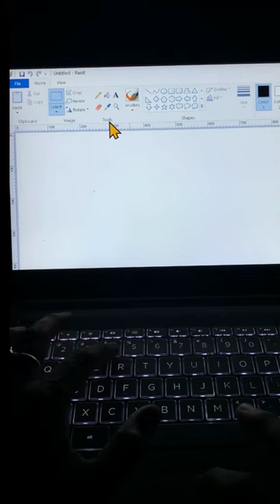how to add text in Microsoft paint?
In this video we will learn that how to add text in Microsoft paint?

I will upload some more basics of MS paint text, in my upcoming videos. If you need any help with the related topic so kindly write it on comment section.

Keep watching.
Keep learning.

 thanks